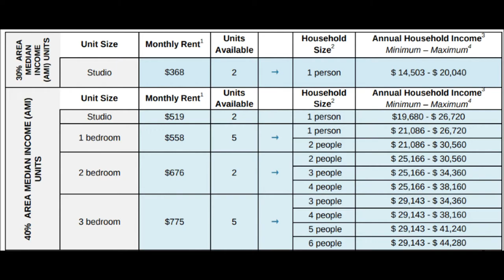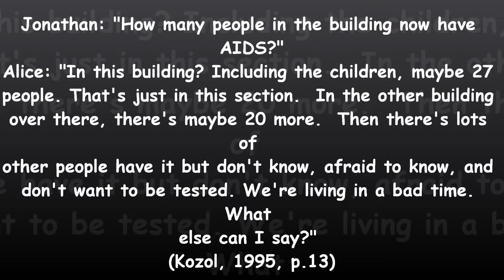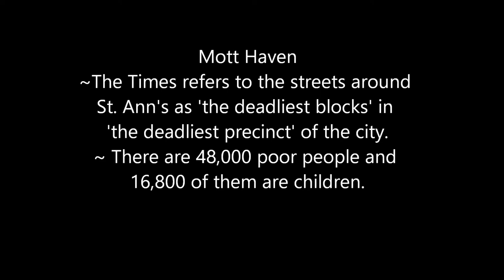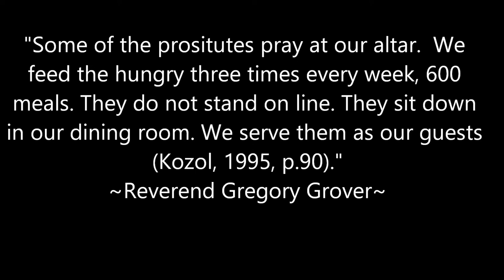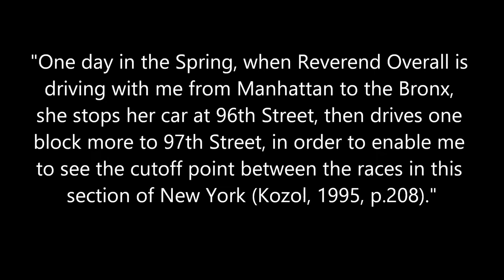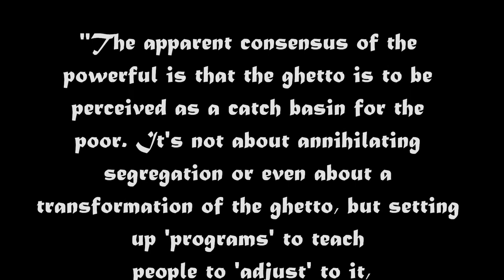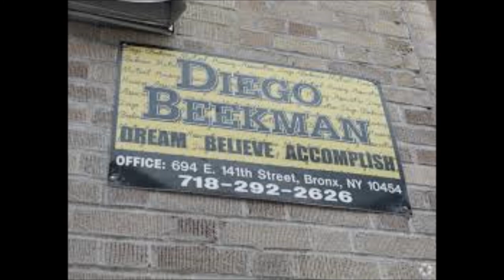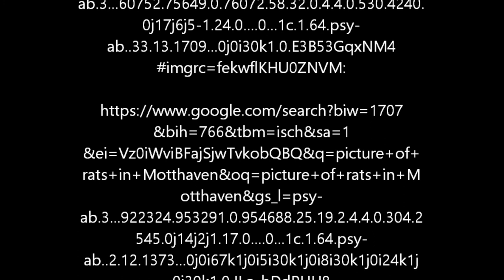Amazing Grace Movie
This is a reactionary piece I created after reading Jonathan Kozol's book.."Amazing Grace". The video essay I created was very hard to create but the book was hard to read because to me it was like watching others die and being helpless...to do nothing...so if you're not willing to feel. this video essay isn't for you. I hope you enjoy it.